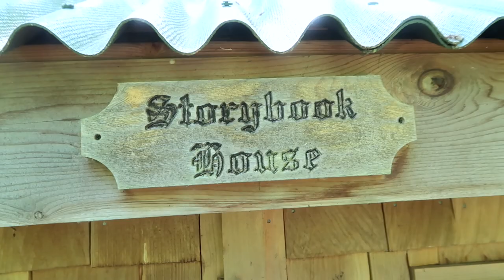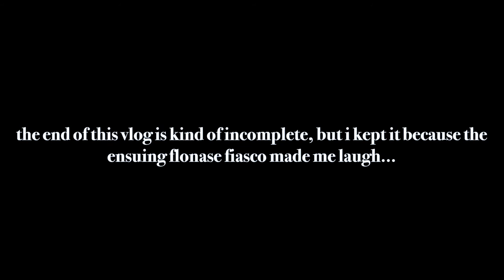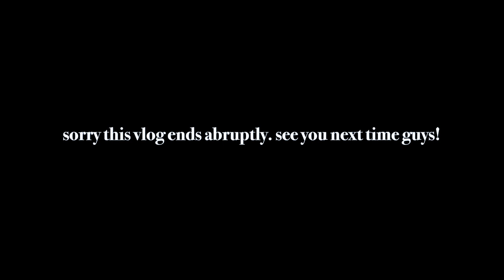A DAY AT A BOTANIC GARDEN | VLOG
This is a vlog I had filmed a bit ago right after my finals ended and before graduation and bar prep! Hope you enjoy :)

⇢ White Hoop Earrings - Loft: no longer available